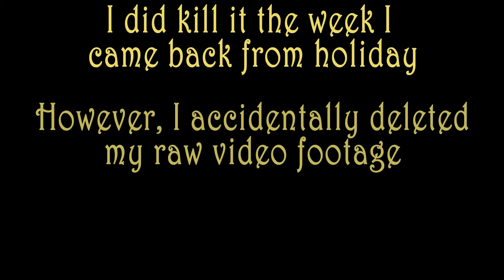Heroic Tortos Kill Video Explained